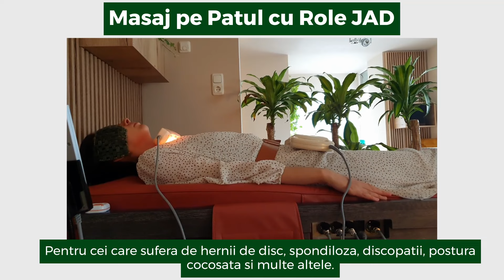Terapia 2. Masaj pe Patul cu Role de JAD incalzite CASA JAD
🔥 Descopera Masajul Automatizat pe Patul cu Role JAD Incalzite.
Un adevarat Rasfat pentru coloana ta.
+ Nu necesita indepartarea hainelor!